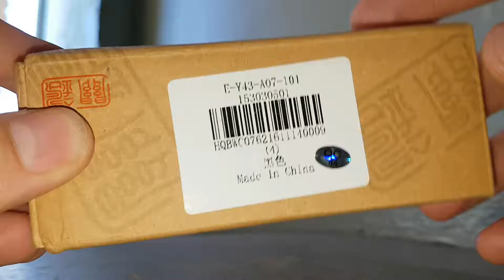Ganzo G7142 Folding Knife Gearbest.com